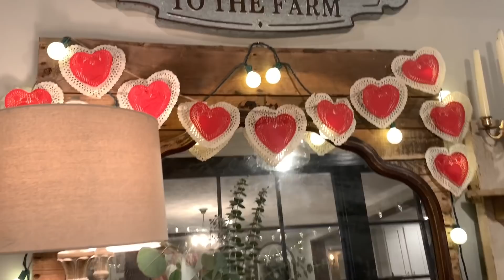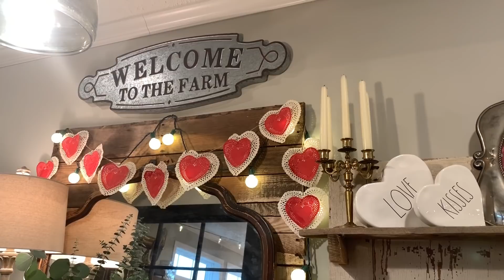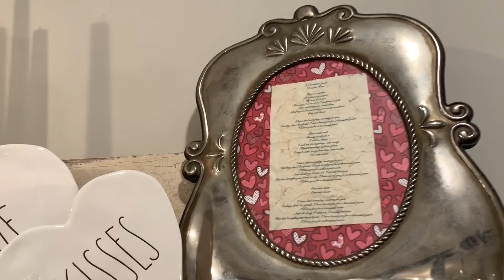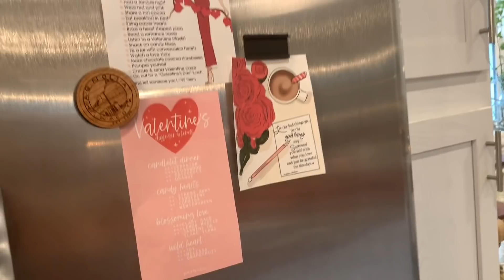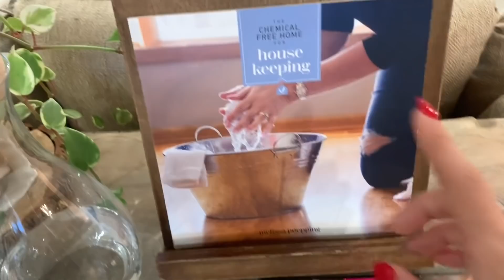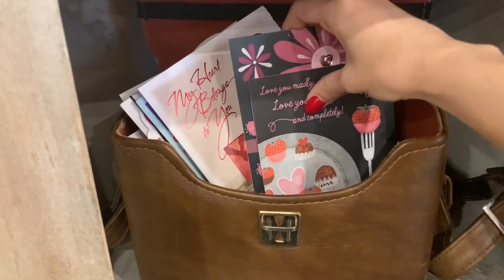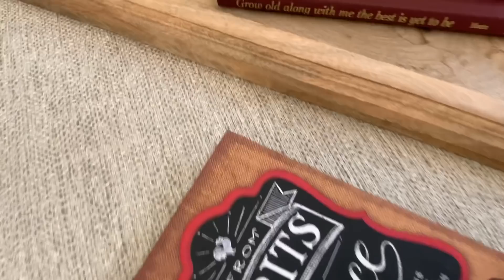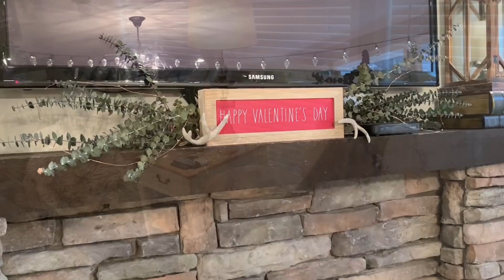Valentine's Day Home Tour | collab with Maranda Christine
Love is in the air here at the farmhouse!! I hope y'all LOVE our homes! We have worked so hard on them this season!

Amazon Link for wallpaper